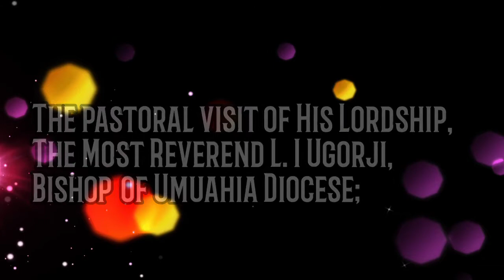Bishop's Pastoral Visit to CKC on 6th December, 2020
Bishop of Umuahia diocese's Pastoral visit to Christ the King Catholic church, World Bank, Umuahia